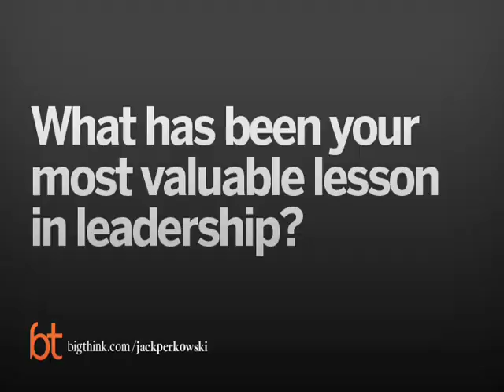Jack Perkowski's Lessons From the Field | Big Think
Jack Perkowski's Lessons From the Field
The United Nations Sustainable Development Goals (SDG) are a set of 17 directives to be completed by a 2030 deadline, with the aim of significantly improving quality of life for all people on Earth. Pfizer has made a commitment to SDG #3: Good health and well-being for all. Africa bears 25% of the world's disease burden yet has just 3% of the world's health workers. So how do you get life-saving vaccines to world's most vulnerable? Pfizer partners with several organizations to help strengthen the ability to deliver vaccines in developing countries. By training local healthcare workers we can remove some of the obstacles in getting a child vaccinated. Recent innovations in Pfizer's vaccine technology, like the multi-dose vial, have reduced shipping and storage space, which is critical as vaccines need to be transported and stored at very specific temperatures.
SUSAN SILBERMANN:

Susan Silbermann is President and General Manager of Pfizer Vaccines. Pfizer is proud to collaborate with Gavi, the Vaccine Alliance, on a shared goal  ̶  “to protect the world’s most vulnerable children through a sustainable vaccine program.”
TRANSCRIPT:

SUSAN SILBERMANN: Community health workers play an important role for the health of women and their families. Often they're the connection to the health care system and they educate women about the importance of interventions like vaccines and family planning. They also provide important health care through models like integrated community case management that address nutrition, malaria, diarrhea, and pneumonia.

Now let me tell you a story about a healthcare worker in Ghana that we recently met. She works in a clinic in a small village in the Ho region of Ghana, which is approximately three hours north of the capital. In her clinic there is no electricity, there's no running water. Now these two elements are critical to ensure safe and effective use of medicines.

For example, vaccines need to be stored at a specific temperature to maintain their effectiveness, and therefore they are stored in fridges, which are powered by electricity. Instead of storing the vaccines in her clinic, the healthcare worker travels one hour each way on the bus to get fresh vaccines and transport them for the day in a cooler. She then works all day at the clinic administering these vaccines and seeing mothers, children, and babies. Without the dedication of health care workers like this one in Ghana, it's very likely that communities of children would not have the opportunity to be vaccinated.

As a global company, you'd expect that we'd have a great passion for innovating to discover new vaccines, and we do that. What you might not expect is that we're also truly passionate about innovating on our existing vaccines, both in the vaccine vial and in the packaging they arrive in. We do this based on learnings about the constraints that face the people we are trying so very hard to reach. So what does innovation look like? Well, I brought a vial to show you. This tiny vial is an incredible testament to scientific innovation. Until 2017, it provided one dose to vaccinate one child. But now, this vial provides four doses so we can vaccinate four children. By combining multiple doses into one vial we've reduced the storage space and the shipping requirements. Innovations like this will help make it easier to get vaccines to children everywhere.

Here is a startling fact: Sub-Saharan Africa bears nearly 25 percent of the disease burden in the whole world, and yet they only have three percent of global health care workers. So one of the things we feel is really critical is ensuring that health care workers are trained to administer vaccines. For example, 2017 was the first year that Pfizer's new multi-dose vial became available in Gavi countries. In order to ensure the health care workers were appropriate trained we partnered with AMP and the World Health Organization to develop a pneumococcal conjugate refresher course along with the training program on our multi-dose vial.

The train the trainer model allows country ownership by starting with a small group of health care workers who then become master trainers. Then, in turn, they train the next level of health care workers until the training reaches th...